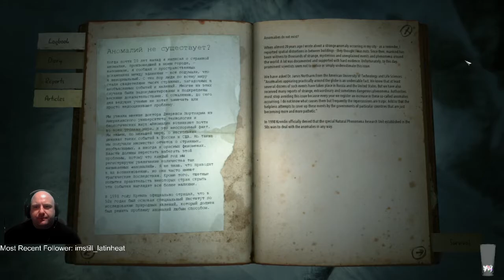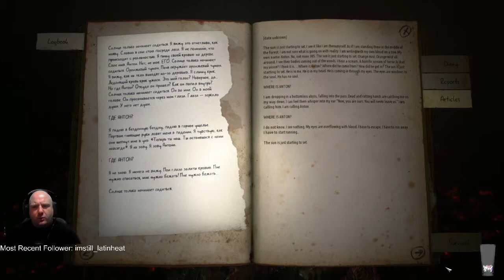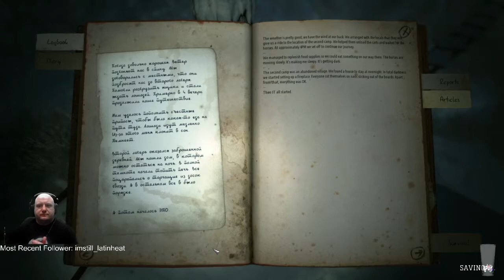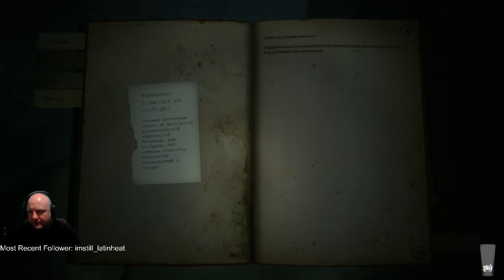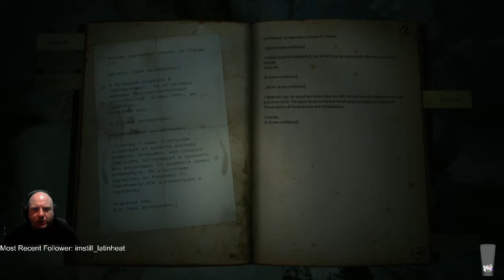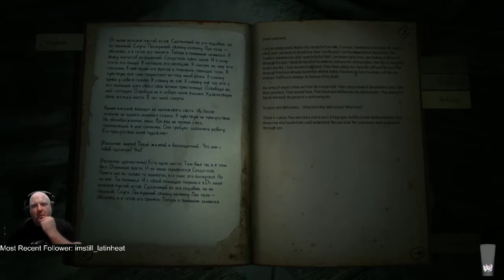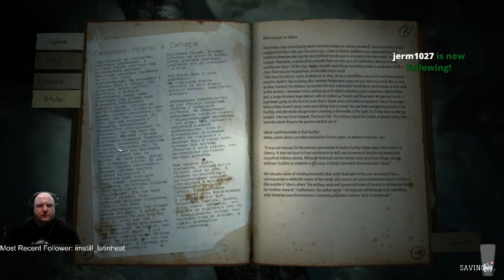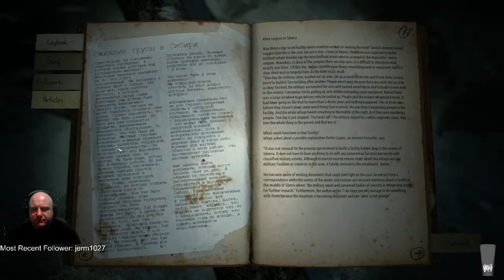Let's Play: Kohlat! Part 3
What happened when you follow in the footsteps of an glowing, ghostly outline of a person?
Bad things. Bad things happen.

Buy the game above on Humble Bundle and help out the channel at the same time!
Interested in my books?